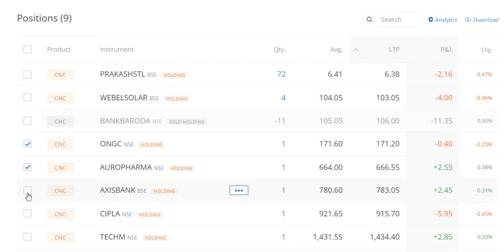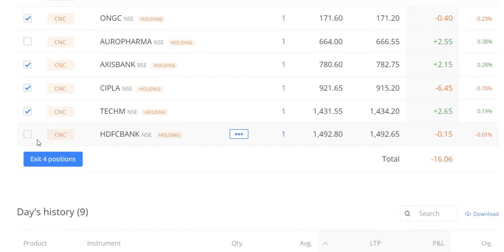5Share300Days :18Feb, Buy & Sell ,15% return Min300D, Sharemarket, money, Zerodha, rich, 90-21-2X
2. Click on brain 🧠 symbol
3. Click on " REGISTER NOW"
4. Submit your details
5. Join now and get 50$ credit from AI.MARKETING in 48 hours.
6. 125$ is ideal investment if you do.
INB.network

1.Download this app.
2.Click on sign up.
3.Valid upline ..write down my ID I.e. 56402853
4. Choose country.
5.Verify your mobile number.
6. Submit all details asked there.
7. Choose distributor id
8. Create Password as Love123$